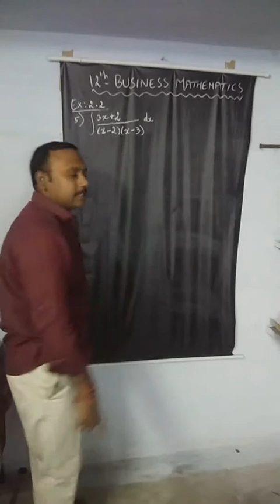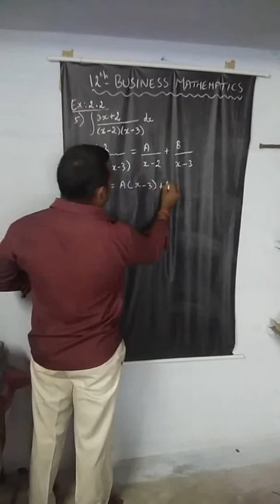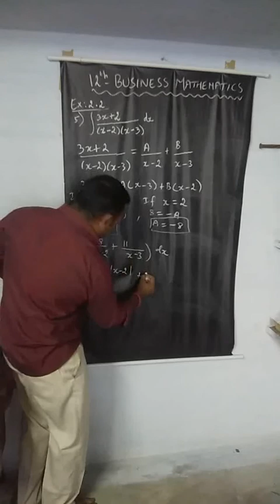Business mathematics,,Ex 2.2-5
Ex 2.2-5 ,Business mathematics